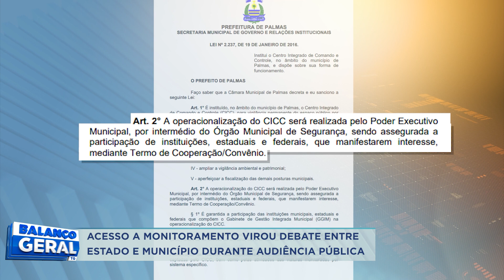ACESSO A MONITORAMENTO VIROU DEBATE ENTRE ESTADO E MUNICÍPIO DURANTE AUDIÊNCIA PÚBLICA